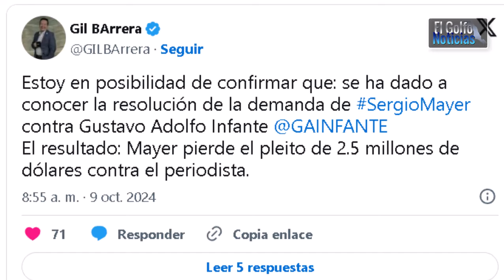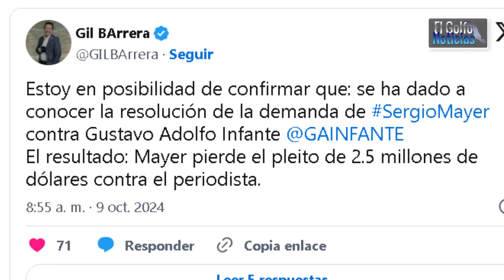Gustavo Adolfo Infante DESTROZA a Sergio Mayer en millonaria demanda de 2.5 millones de dólares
NOTICIA REDACTADA ▀▄▀▄▀▄▀▄▀▄ ▄▀▄▀▄▀
Noticias de ultima hora de hoy 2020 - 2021

Hola a todos, bienvenidos a El Golfo Noticias Diarias. En esta edición, hablamos de un enfrentamiento legal que ha llegado a su fin y ha dejado a todos con la boca abierta. El periodista Gustavo Adolfo Infante ha salido victorioso tras enfrentar una demanda millonaria interpuesta por Sergio Mayer, quien lo acusaba de daño moral.

Para los que no están al tanto, Mayer, conocido por haber sido parte de Garibaldi, demandó a Infante por la impresionante suma de 2.5 millones de dólares, lo que equivale a aproximadamente 50 millones de pesos. Según Mayer, las declaraciones de Infante en su programa De primera mano afectaron gravemente su imagen pública, llevándolo a perder varios proyectos laborales.

Sin embargo, la justicia ha hablado, y el veredicto favorece a Gustavo Adolfo Infante, quien ha sido absuelto de todas las acusaciones. Este giro inesperado de los acontecimientos fue confirmado por el periodista Gilberto Barrera a través de su cuenta en X (anteriormente Twitter), donde publicó: “Estoy en posibilidad de confirmar que: se ha dado a conocer la resolución de la demanda de Sergio Mayer contra Gustavo Adolfo Infante. El resultado: Mayer pierde la demanda de 2.5 millones de dólares contra el periodista”.

LINKS INTERESANTES ▀▄▀▄▀▄▀▄▀▄ ▄▀▄▀▄▀
Noticias de ultima hora de hoy Mexico